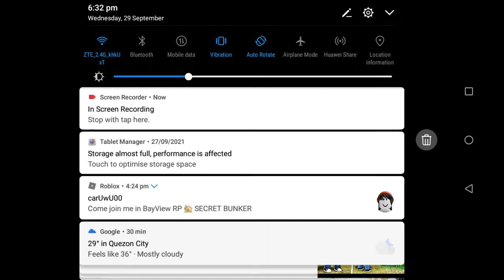i found money at the atm should i stole it?